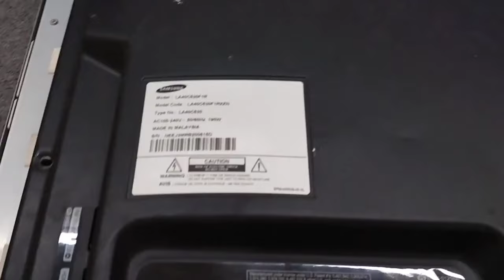Old LCD को LED टीवी कैसे बनाएं। How To Convert LCD To LED TV ।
LCD To LED TV
Smart TV kaise bnaye
Locall LCD TV ko smart kaise bnaye
New viral video LCD TV Repair